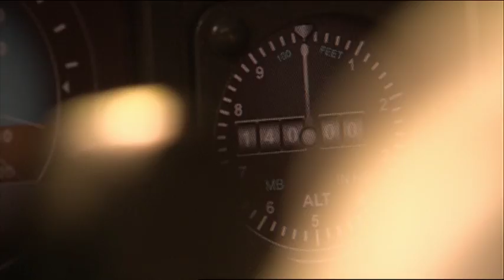Mayday - Sight Unseen - Saudi Airways 763/Kazakhstan Airlines Collision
November 12th, 1996 — Shortly after take off from New Delhi, Saudi Airways Flight 763 levels off at 14,000 feet. As the crew waits for clearance to climb to their cruising altitude, the plane is hit by a Kazakhstan Airlines jet.  The collision cripples both planes. They spiral violently to the ground, killing all 349 people on board. It’s the worst mid-air collision in the history of aviation. The two wreckage fields are five miles apart. As investigators comb through the charred debris for evidence, they try and answer troubling questions: Why did the two planes collide? Who’s responsible? And can they stop it before it happens again?